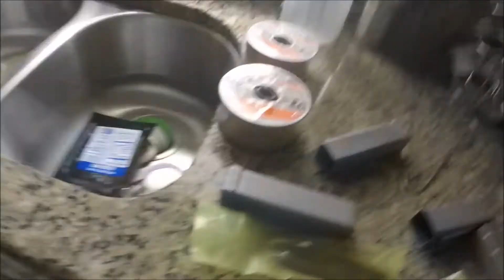Slop in the shop 3 5 18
This is my version of odds and ends or mail call. It is collection of things I'm doing that doesn't make it into a project